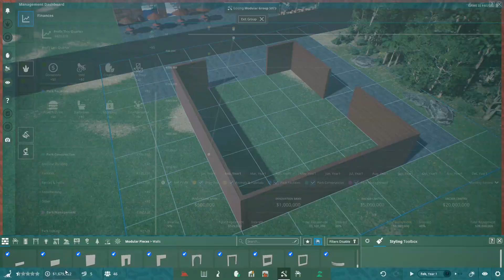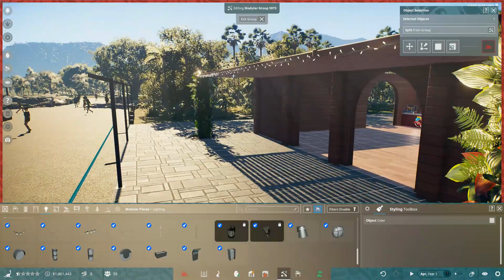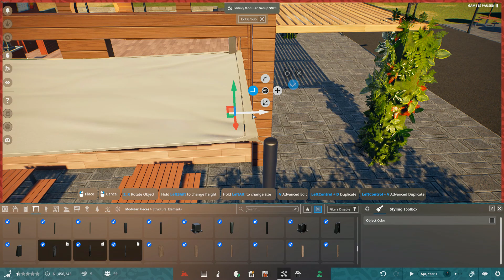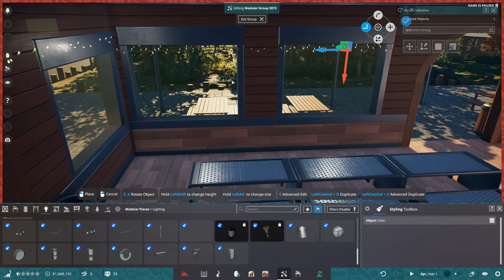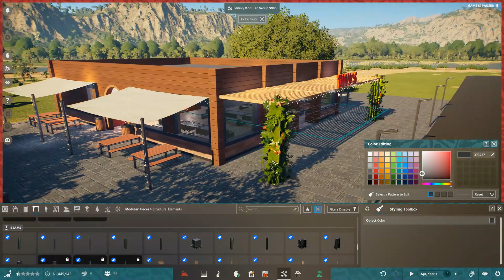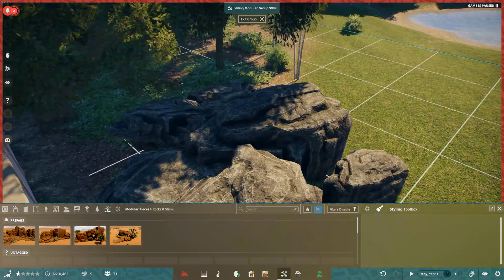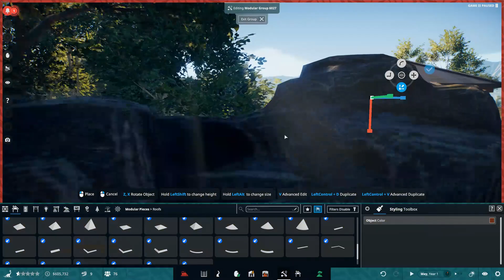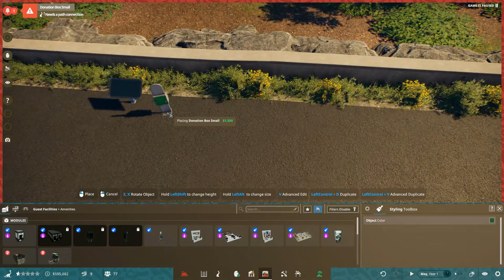Psittacosaurus Sanctuary | Prehistoric Kingdom Let's Play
We're back with another Prehistoric Kingdom let's play, and today I build a beautiful habitat for the early-Cretacious ceratopsian, Psittacosaurus. I stick with one species this time, as the game provides several different ones from different regions of the world, so realistically they would have separate enclosures. I also build "Tiny's Restaurant," a new addition to main street, which I am super happy with how it turned out!